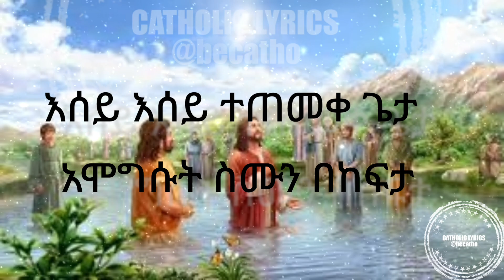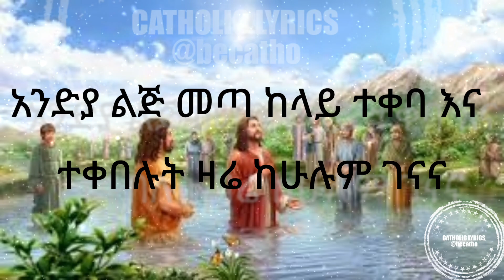የጥምቀት-መዝሙር-እሰይ-ተጠመቀ-Lyrics-የኢትዮጵያ-ካቶሊካዊት-ቤተክርስትያን-ዱቦ-ሉርድ-ማርያም-ቁምስና-የአረካ-መድኃኒዓለም-የቅዱስ-ልብ-ወጣት-መዘምራን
በዚያም ወራት መጥምቁ ዮሐንስ፡፡ መንግሥተ ሰማያት ቀርባለትና ንስሐ ግቡ ብሎ በይሁዳ ምድረ በዳ አየሰበከ መጣ፡፡
በነቢዩ በኢሳይያስ፡፡ የጌታን መንገድ አዘጋጁ ጥርጊያውንም አቅኑ እያለ በምድረ በዳ የሚጮህ ሰው ድምፅ የተባለለት ይህ ነውና፡፡